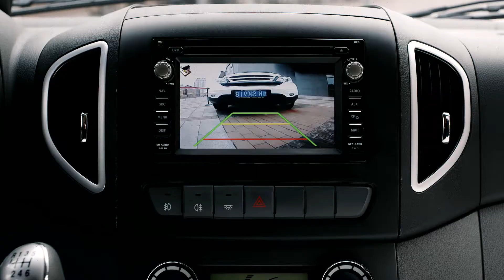JAC Light Vehicle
The JAC Sunray is the brand’s entry into the large commercial van segment in QATAR